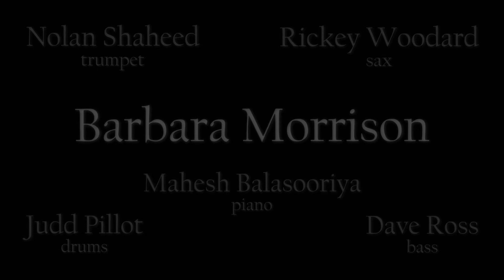The New Thursday Night Jazz Salon: "On The Street Where You Live"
Barbara Morrison, vocals
Nolan Shaheed, trumpet
Rickey Woodard, sax
Mahesh Balasooryia, piano
Judd Pillot, drums
Dave Ross, bass